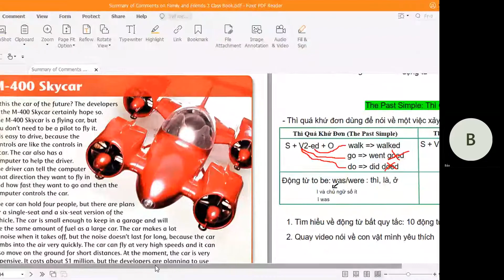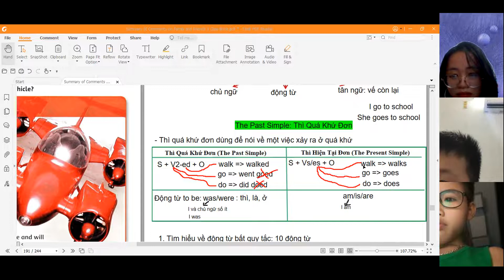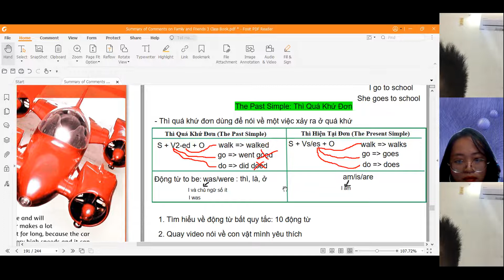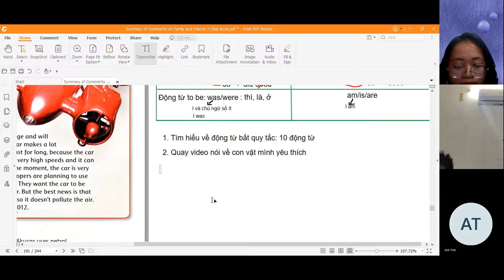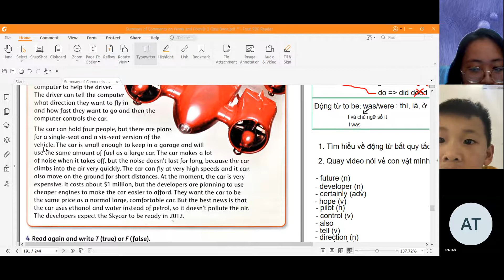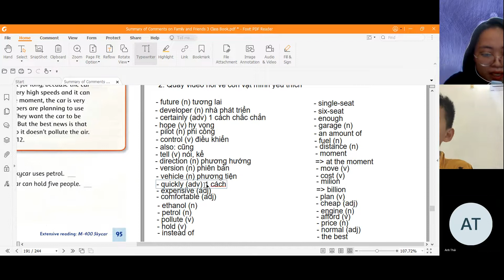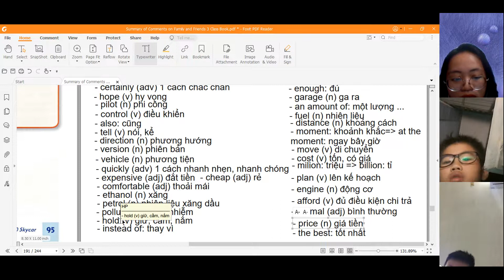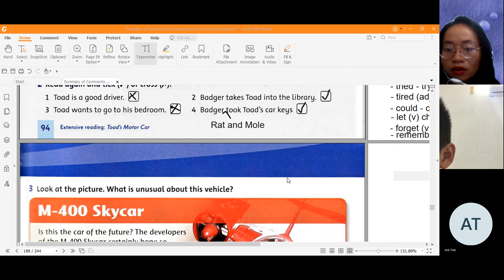GiangTube -Lớp C3-20220621_194119-Meeting Recording.mp4